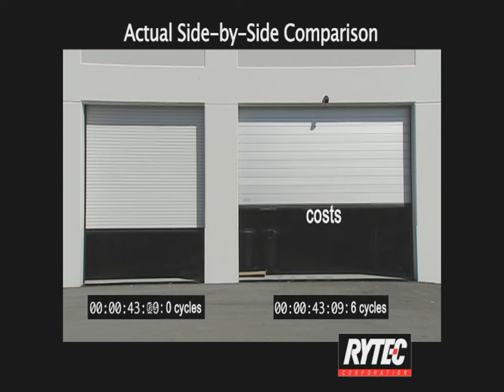Real-World Comparison: Conventional Door vs Rytec Spiral® Door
Experience higher security and lower maintenance costs with every cycle of Rytec's Spiral® high-Speed, high-performance door, as compared to a conventional rigid rolling door in this real-world, side-by-side comparison.

for more information on our Spiral® doors, and request a quote today.